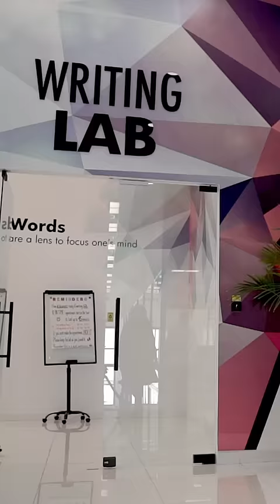DiscoverAUM Part 3